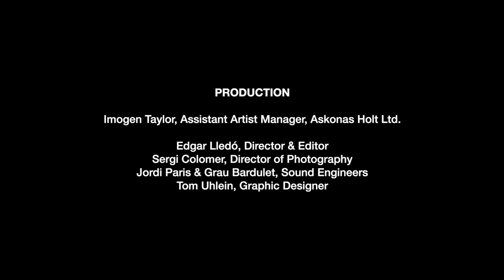How Love Wins: A Memorial Day Conversation with Joyce DiDonato and Tom Kirdahy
In this heartfelt Memorial Day episode of SingForToday, mezzo-soprano Joyce DiDonato reflects on grief, loss, and love in conversation with Broadway producer Tom Kirdahy, in memory of his late husband, playwright Terrence McNally.

Joyce’s SingForToday series is co-produced by UMS and Princeton University Concerts.